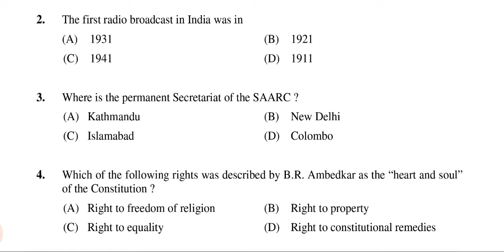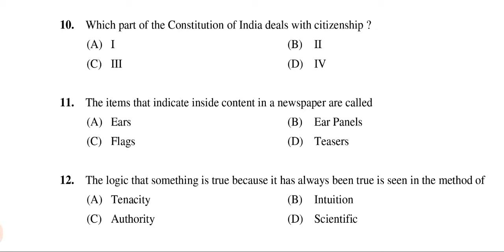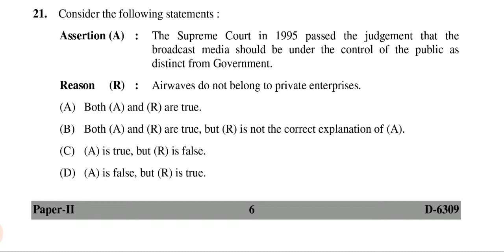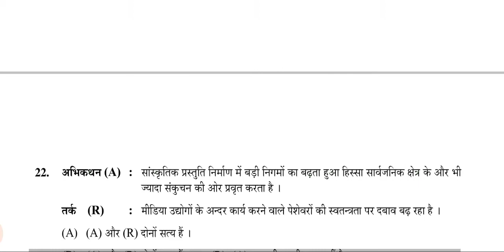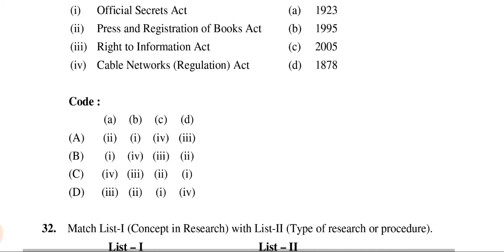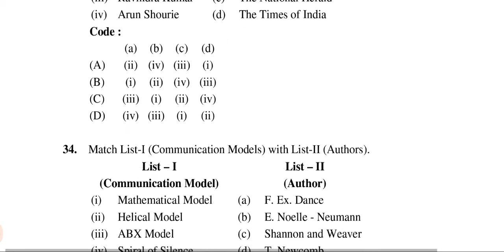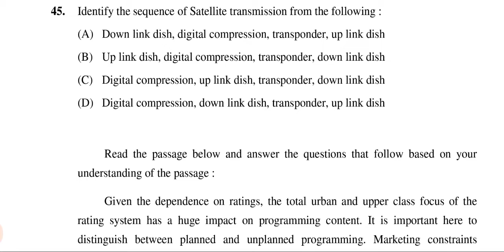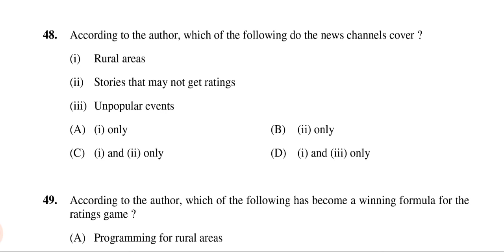NET exam || Mass Communication || Previous year paper